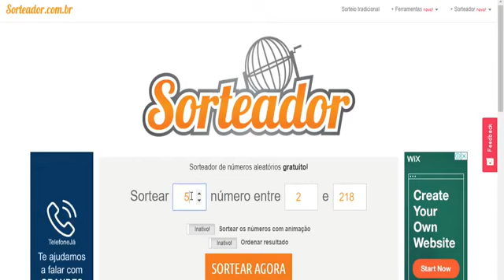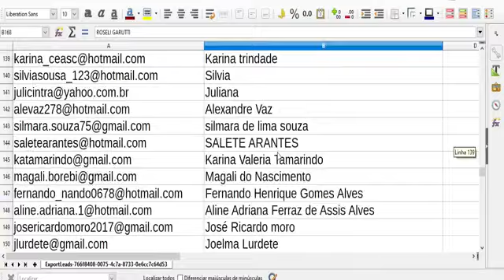PASSO A PASSO EM FELTRO - FLÂMULA EM FELTRO por Taty Alonso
A artesã Taty Alonso ensina essa flâmula em feltro numa live que foi ao ar em nosso Facebook no dia 07/04/2020, no projeto "Em casa com a Santa Fé"!